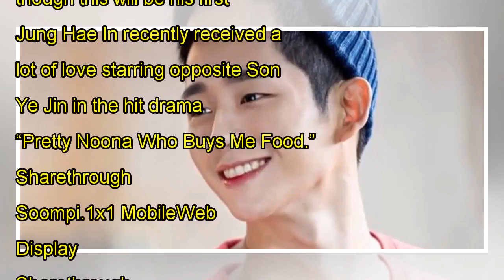Jung Hae In To Hold His First Korean Fan Meeting This Summer